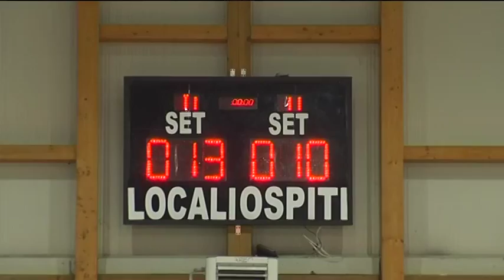Aurispa Alessano - Domar Matera